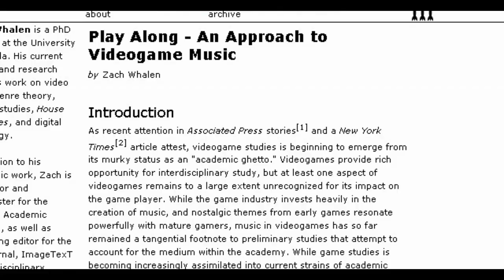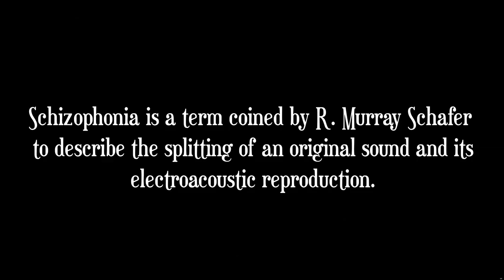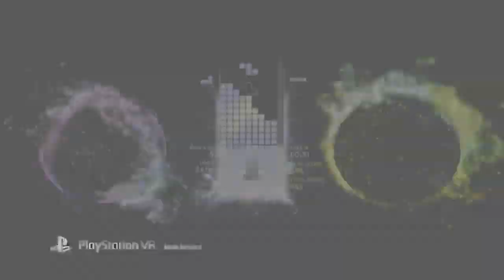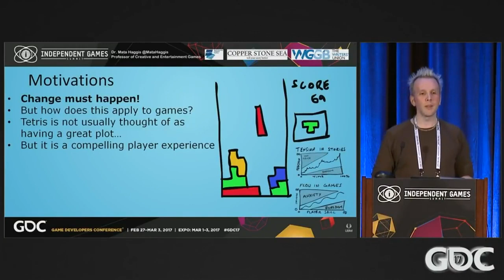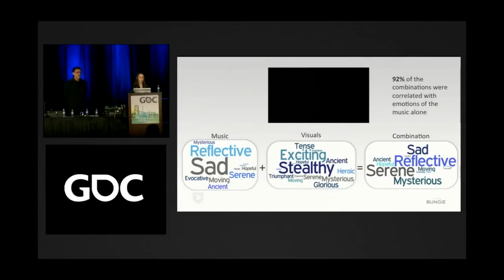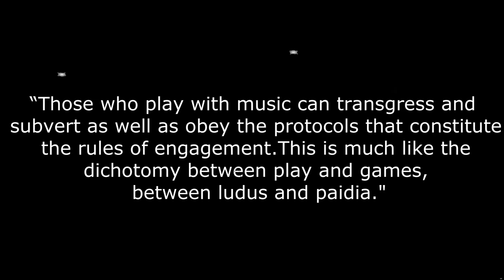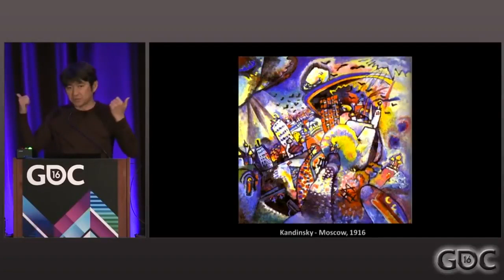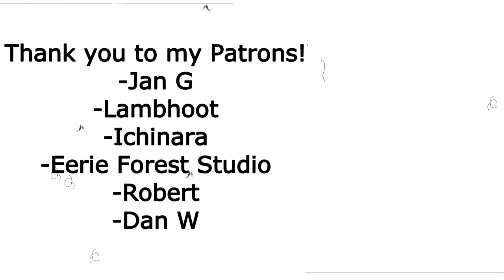Dynamic Music in Video Games How Game Designers Create Interactive Music with Play and Sound